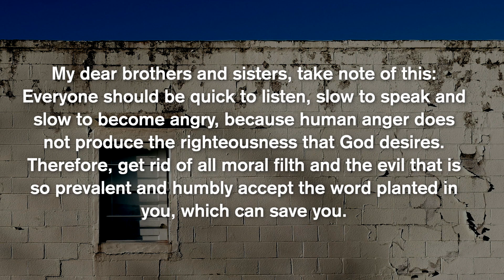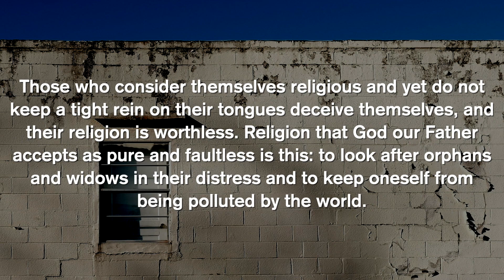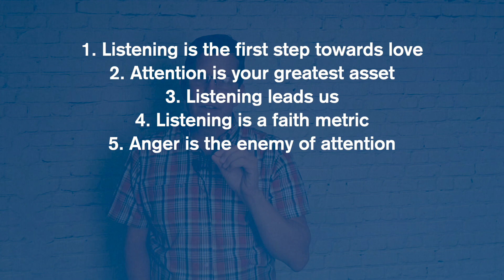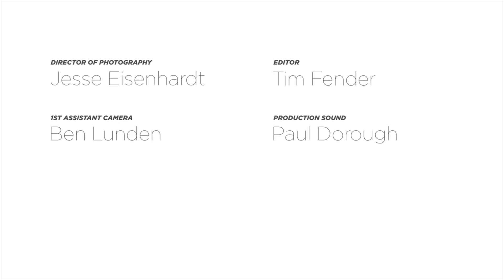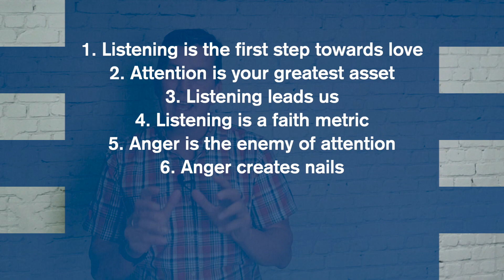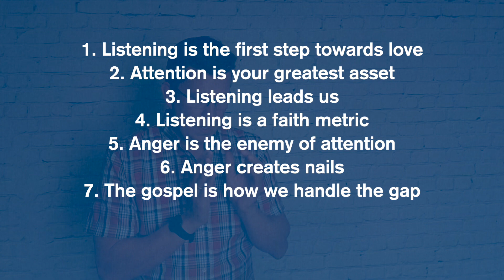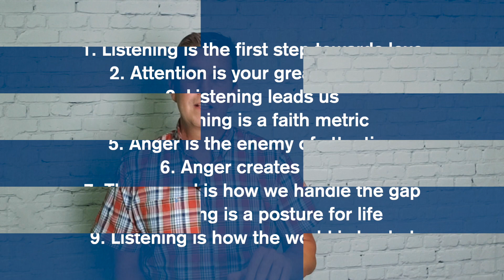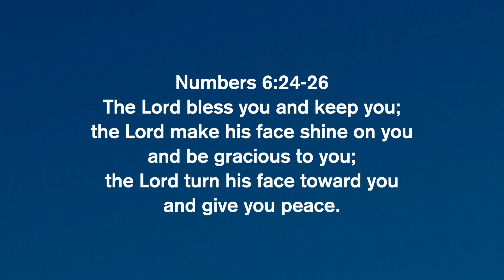You Can Listen (Sermon Only)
Marc Lucenius
James 1:19-25